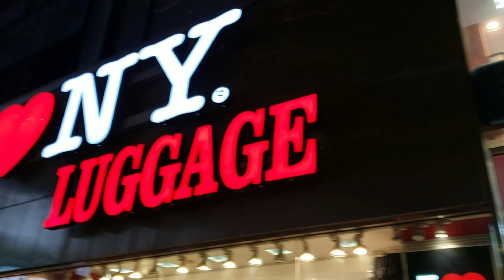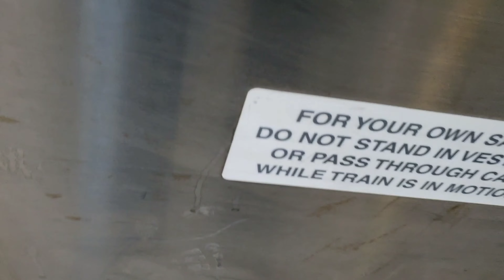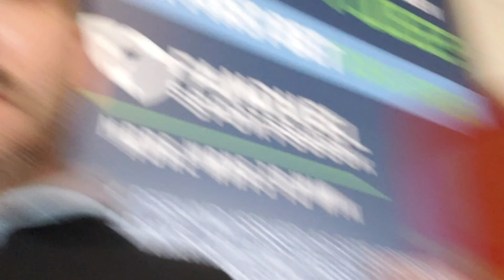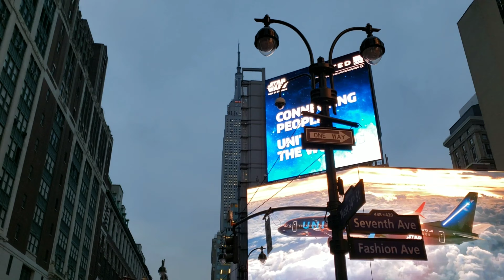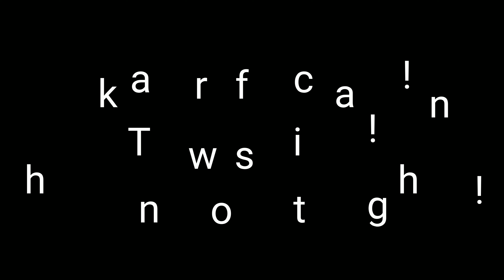First time in new York!!!! episode 7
First time ever in New City, follow me as I make New York City on new home